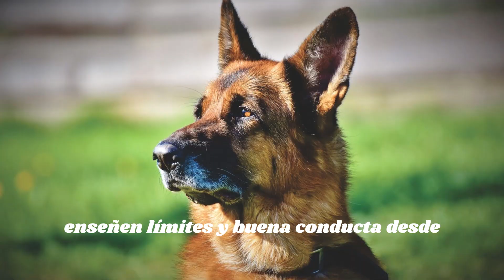✅ ¿Por qué el Pastor Alemán No es para Cualquiera? 5 Razones ✅ pastoralemán .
!Las 5 Razones resumidas! Pastor Alemán

  ✅ Requieren mucho ejercicio y actividad: Los Pastores Alemanes son perros muy activos y energéticos. Necesitan mucha actividad física y estimulación mental diaria. Si no se les proporciona, pueden desarrollar problemas de comportamiento por aburrimiento y frustración.

    Son perros grandes que requieren mucho espacio: Los Pastores Alemanes son perros de gran tamaño. Necesitan una casa con mucho espacio, idealmente con patio. No son adecuados para apartamentos o espacios pequeños.

    Requieren un dueño dedicado: Los Pastores Alemanes son perros inteligentes que requieren atención, afecto y entrenamiento de su dueño. No son perros para dejarlos solos durante mucho tiempo o sin un dueño comprometido que pueda dedicarle el tiempo necesario.

    Pueden ser dominantes y requieren un manejo firme: Los Pastores Alemanes tienden a ser dominantes y pueden volverse agresivos si no se les da un manejo adecuado y firme desde muy temprana edad. Requieren un dueño con experiencia que pueda establecerse como líder de la manada.

    Tienen un pelaje que requiere mucho mantenimiento: El pelaje largo y tupido de los Pastores Alemanes requiere de cepillado regular, baños frecuentes y manejo de la muda. Es necesario invertir tiempo y dinero para mantener su abundante pelaje limpio y libre de nudos.

Esas son 5 razones por las que no recomendaría un Pastor Alemán como mascota para una persona promedio. Son perros maravillosos pero requieren un dueño muy dedicado y consciente de las necesidades de la raza.✅